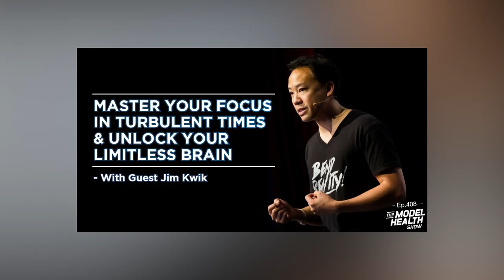7 Scary Good Messages To Remind You How Powerful You Are | Shawn Stevenson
7 Scary Good Messages To Remind You How Powerful You Are | Shawn Stevenson

In this episode you will learn:

* Why 2020 is an opportunity for great change, despite its turbulence.
* What it means that the earth has been vibrating at a higher frequency over the last 30 years.
* How fear can be valuable.
* Why fear-mongering is such an effective business model to get our attention.
* What an expectation hangover is and how it can lead to healing.
* Why uncertainty can throw us into chaos.
* How the questions we ask ourselves dictate our focus.
* What it means to find the dominant question in your life.
* Why our brains keep information out to protect us—and how to recalibrate what you allow in.
* That it’s important to accept terrible things will happen in our lives.
* How attaching meaning to painful experiences can help us move forward.
* Why limiting beliefs are like driving with the emergency brake on.
* How the hormones of stress paralyze creativity.

Timestamps:
00:00 Introduction
21:47 Leaning Into The Power of An Idea
55:52 Sleep Deprivation Is An Epidemic
1:15:40 Execute Peace In Every Area of Your Life

Items mentioned in this episode include:
-- Pre-order Eat Smarter to get my free, mini-course on the 10 foods that are clinically proven to optimize your fat loss hormones.
-- Order my first book for 21 strategies to get better sleep.